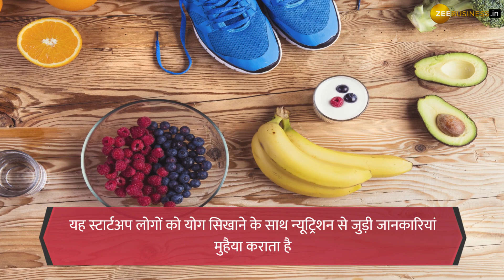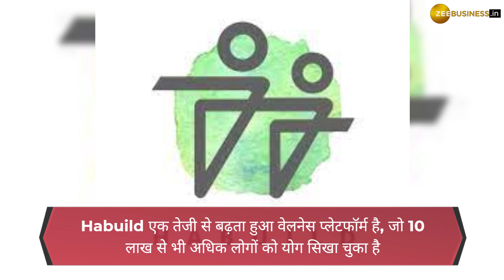International Yoga Day: ये 5 Startups सिखा रहे Yoga, जानें किन शहरों में मिलती है इनकी Service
हर साल 21 जून को अंतरराष्ट्रीय योग दिवस मनाया जाता है. ऐसे में जानते हैं 5 ऐसे स्टार्टअप्स के बारे में जिन्होंने योग को ही अपना बिजनेस मॉडल बना लिया है.